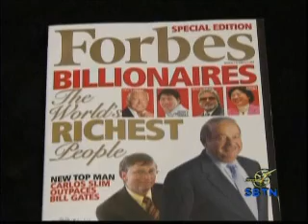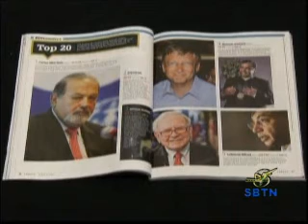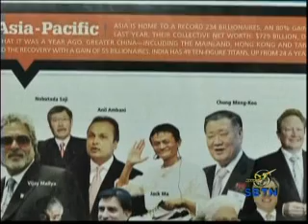Địa Ốc Và Kinh Tế - Tố Uyên - Phần 1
Chuơng trình của Victoria Tố Uyên - SBTN